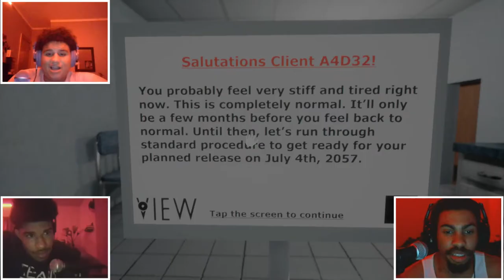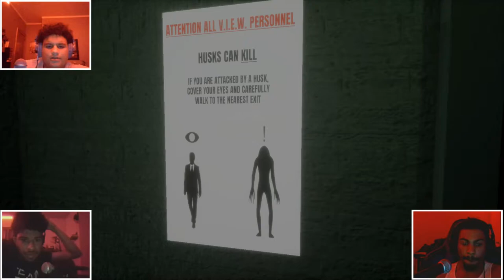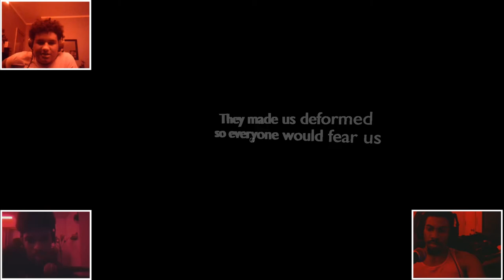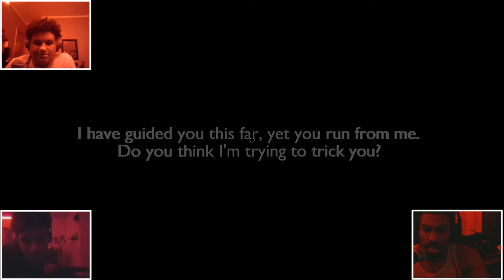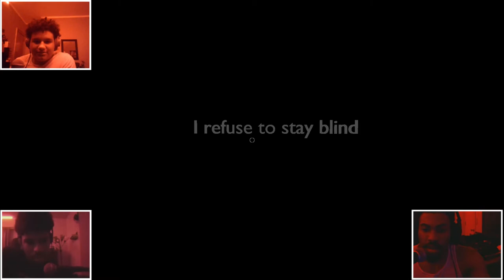close your eyes or youll die [CLOSE YOUR EYES | COMPLETE]